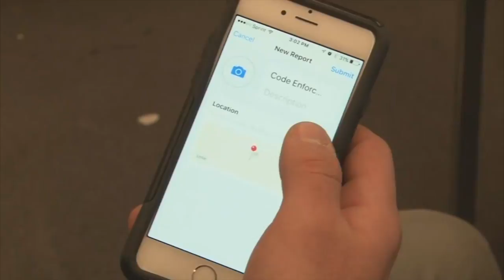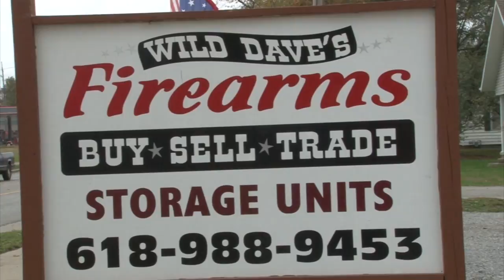Zach Barrett. Reporter Reel.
My name is Zach Barrett, I am graduating from Southern Illinois University Carbondale with a Bachelors Degree in Radio/Television/Digital Media. I am seeking a Reporter/ MMJ position.